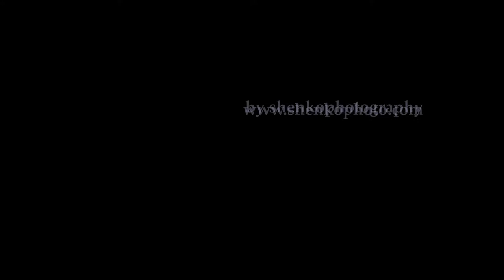Karlie and Marshall Wedding Cancun Mexico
Destination Wedding